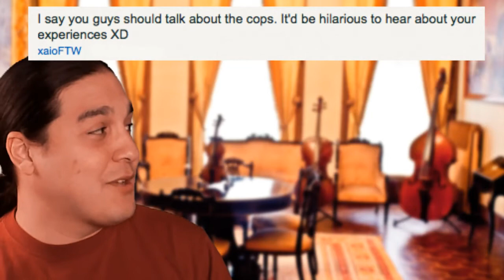Cops and Cyber Boobs!!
This weeks REJECTED SONG LYRICS:
1. Alcoholic beverage
2. Famous scientist
3. Your least favorite holiday

No roadies were killed in the making of this video (one, however, ate a knuckle sandwich when Barron finally found out what he was doing off camera).